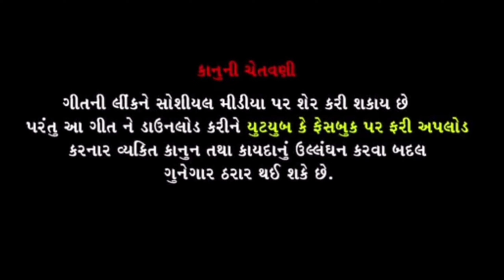Ravi Khoraj - Mihan Nu Halardu || હાલરડું || 2020 New Halardu || Vraj Studio Kalol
Titel - Mihan Nu Halardu

Singer - Ravi khoraj

Recording - Temapl Studio

               Label
       Vraj Studio Kalol